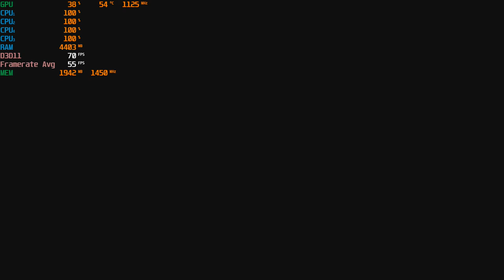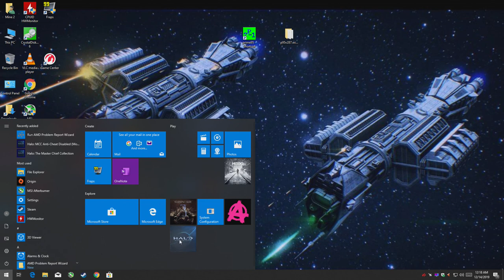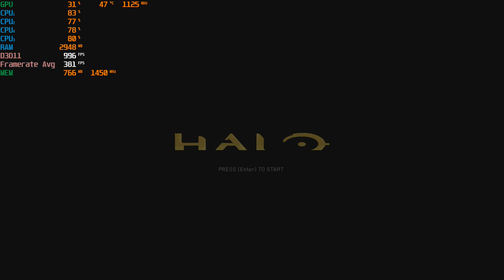Halo Reach *(Halo: The Master Chief Collection)* - With The Radeon R9 270X & AMD A8 5600K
Cpu: A8-5600K 3.9ghz OC
Gpu: HIS IceQ X² Boost Radeon R9 270X 2GB Gddr5 OC
Ram: 8gb 1600hmz (overclocked to 1866mhz) ddr3
Res: 1080p Enhanced settings